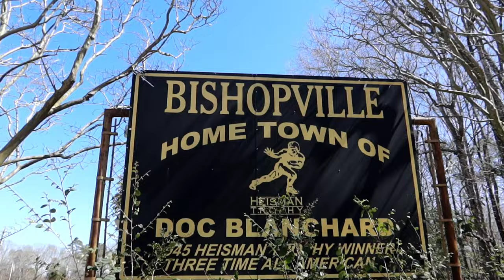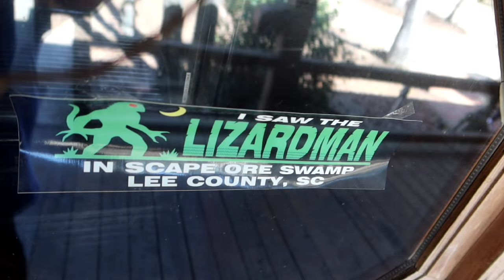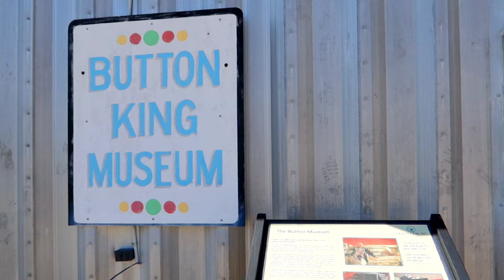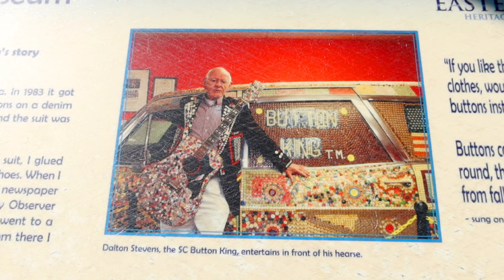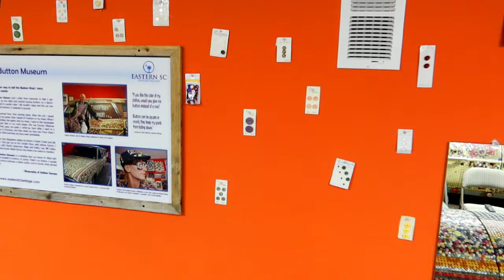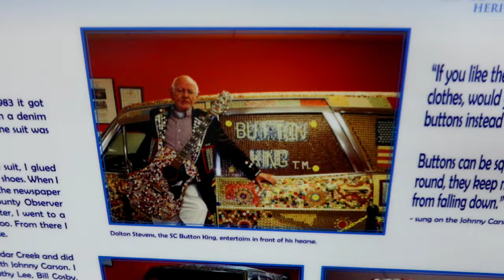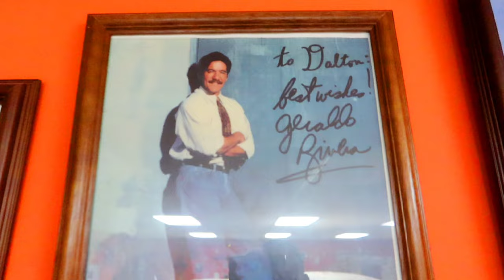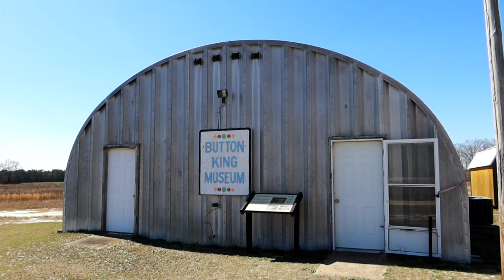Dalton Stevens BUTTON KING MUSEUM & Home of the LIZARD MAN!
Dalton Steven's WORLD FAMOUS BUTTON MUSEUM & Home of the LIZARD MAN!